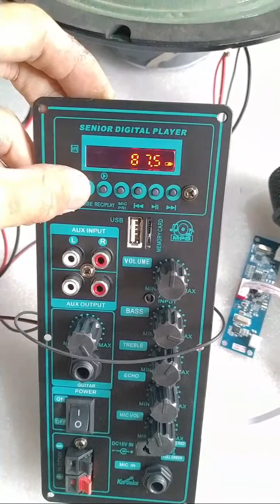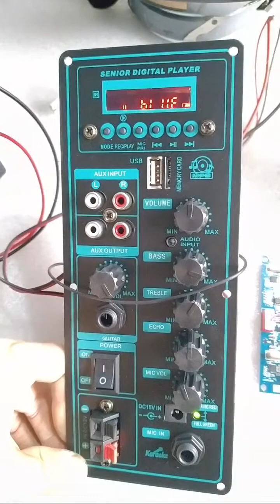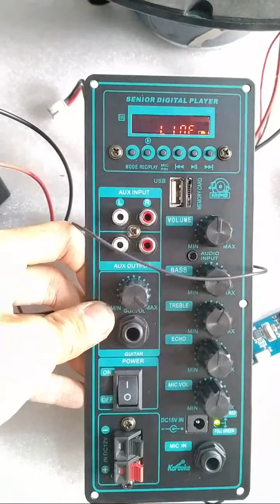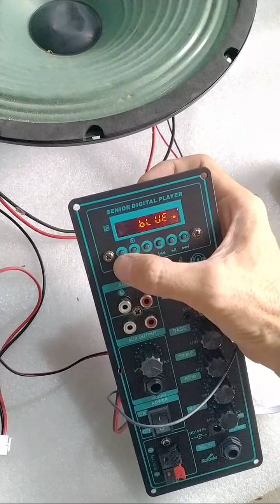Mạch loa kéo HA8622 XANH GUITAR MẪU MỚI 8.5X22CM